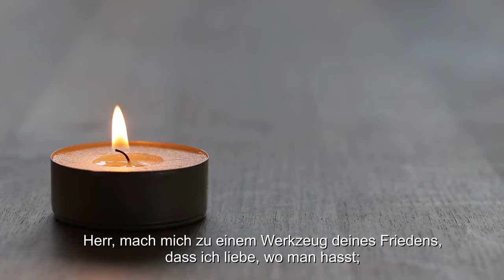Licht für den Frieden 2020